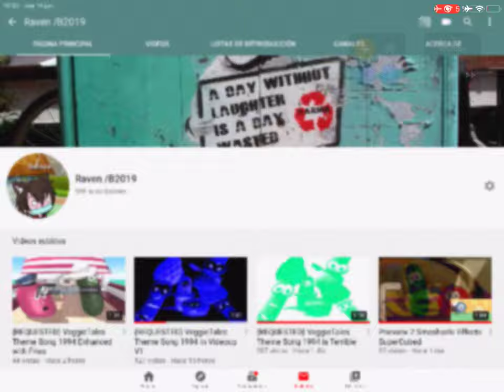Oh my god, I got 666 subscribers!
no unsubscribing or else.